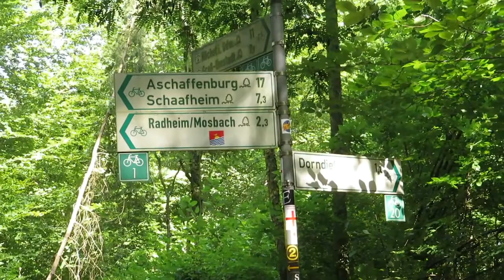Die Blindschleiche - Radtour und Storch Action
42 km durch den Odenwald. Hoch die Berge, die ganze Blindschleiche auf dem Weg, unterwegs mit dem Riesen Rad.